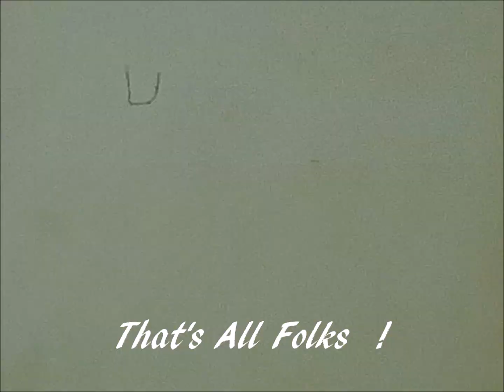John Rossington's 21st Party at Wilsic Hall Hotel in 1963.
I took this Cine Film at my friend John Rossington's 21st Birthday Party in 1963 at Wilsic Hall Hotel near Tickhill, a lot my friends were there, I'll add peoples names once the film uploads, when I can go through it properly.